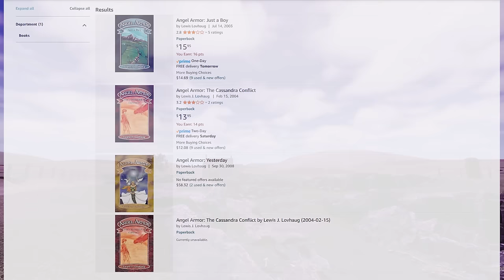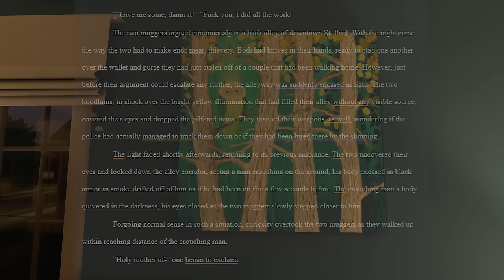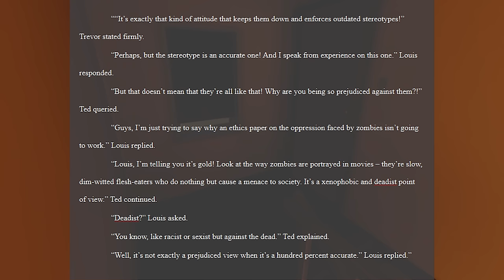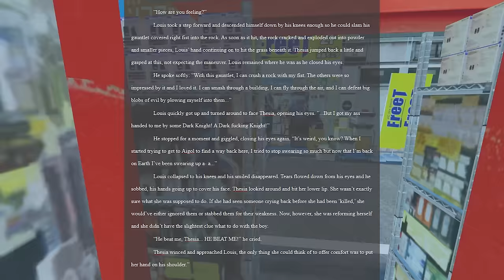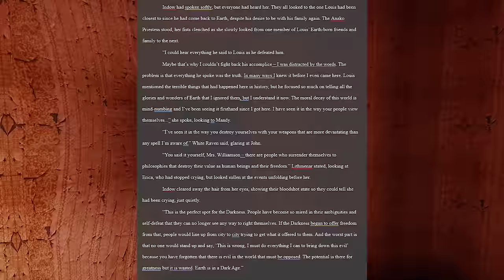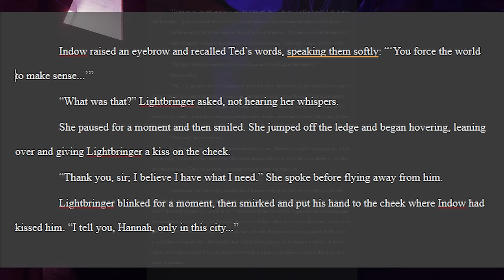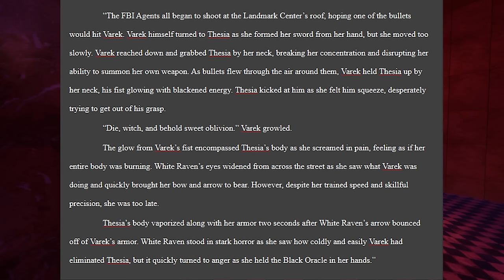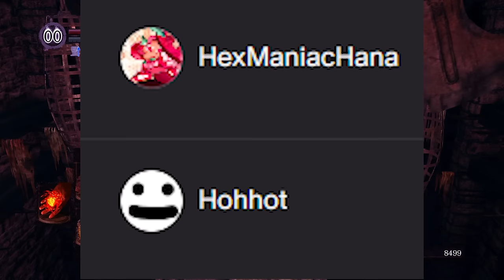A Deep Dive Into the FINAL Linkara Novel - Where the Heart Is